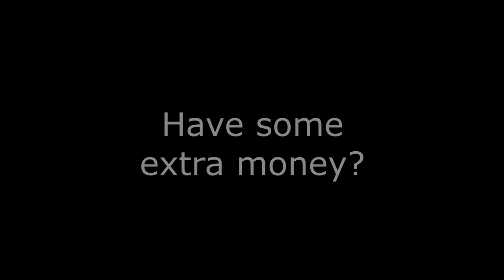MIH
Make It Happen Video